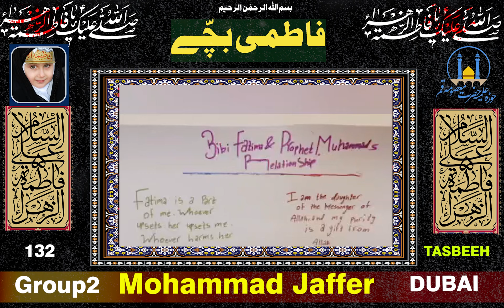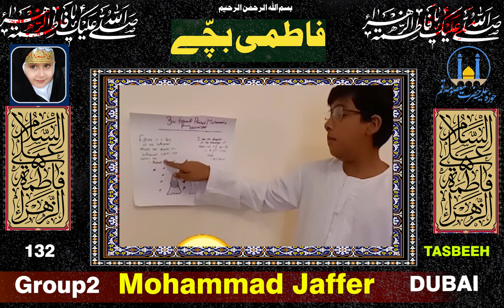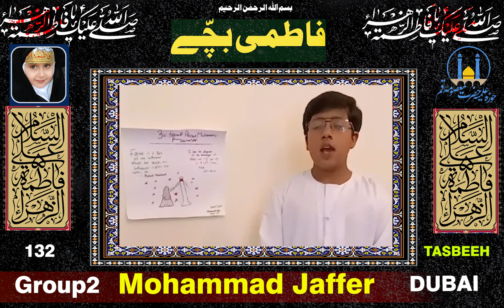Tasbihe Fatima s a | Mohammad Jaffer Dubai | Fatemi Children international Deeni competition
Tasbihe Fatima s a | Mohammad Jaffer Dubai | Fatemi Children international Deeni competitionl Deeni competition Grp2 | h.m.q.
Hawzae Masumae Qom Face To Face International Online Deeni Classes
*Fatemi kids*
 *International Online Prize Competition*
 In order to increase the recognition and awareness of Fatima Zahra, a prize competition has been held in three parts according to the age of the children. In which 50 children will be awarded with exquisite prizes.
 *Group 1*
   *Age between 10yrs to 15yrs*
 Send a video of one of them.
 1.  Five Quranic verses related to Janabe Fatima Zahra with translation.
  2.  Five sayings of Janabe  Fatima S with translation.
  3.  A seven-minute speech on any of these topics:
A. Knowledge of Fatima (sa).
B.  Generosity of Fatima (sa).
C.  Azmat of Fatima (sa)
D.  Bagh Fadak, Sermon Fadak.
E.  Messenger of God(saw) and Fatima(sa)
F.  Fatima Zahra (sa)and household responsibilities.  G. Janabe Fatima Zahra and Tarbiate  Aulad.

 1st prize:  Tab
 2nd prize: Smart watch
 3rd prize:  School bag
And left all participant  children will be awarded with exquisite prizes.

 *Group 2*
 *Age between 7yrs to 10yrs*

 1.  Brief introduction of Janabe Fatima Zahra (S) for five minutes.
 2. Meaning and excellence of Tasbih Fatima (5minutes)
 3.  Five Hadiths about ismat of Fatima Zahra with translation.
 4. Titles of Janabe Fatima Zahra and their meanings.
 5.  Five minutes speech on any one of these topics:  A.Love of Fatima (S).
B. Incidence of Hadise kisa
C. The event of Mubahlah.
 1st prize: Tab
 2nd prize: Smart watch
 3rd prize: School Bag
 Left participant 11 children will be awarded with exquisite prizes.*

 *Group 3*
 *For kids below 7yrs*
 Make a video of one of them and send it.
 1.  8 to 12 poems about Bibi Fatima Zahra
 2.  Surah Kausar with translation.
 3.  Any one incident of shahzadi Fatima Zahra (S).
1st prize: Tab
2nd prize: Smart watch
3rd prize: School bag
the remaining 11 children will be awarded with exquisite prizes.*

 *Conditions*
 1. Add to the organization's prize WhatsApp group and submit the form.
 2. Be sure to mention your name, age and short address in the video.
 3. Take full care of the video and audio quality.
 5.  Only correct and suitable videos will be uploaded on YouTube channel.
 6.  The decision of the institution will be the final decision.
 7.  Multiple videos of the same quality will be decided by lottery.
 Note:
 1. Only videos with at least 10 subscribers will be included in the draw.
 2.  The 5 videos with the most views, likes and subscribes will be awarded separately.

 *Total prizes are three tablets, five smart watches, five school bags, sophisticated prizes for about fifty children*